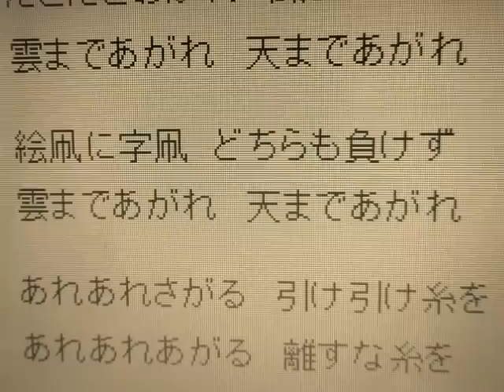童謡「たこのうた」小原雄太郎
懐かしい童謡の「たこのうた」、少年のころ「凧揚げ」をしたのを思い出し。小原雄太郎が自宅のカラオケ一番で歌いました。